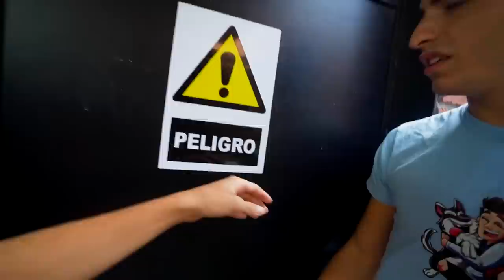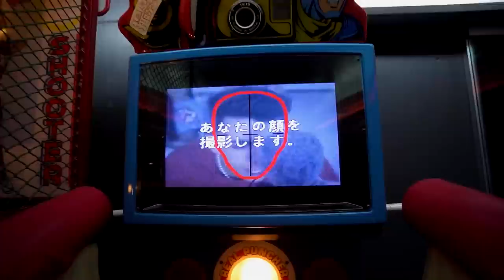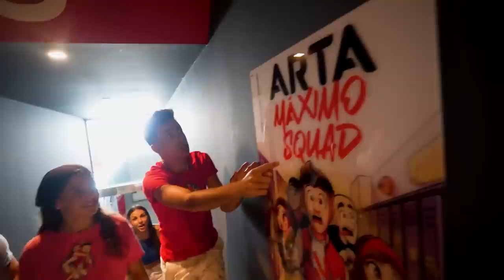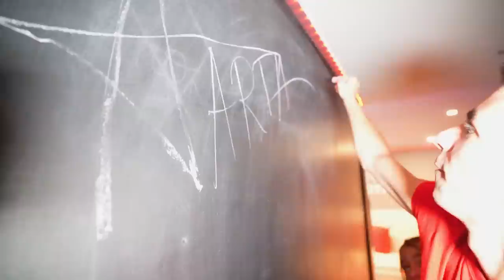MI HIJA ME REGALA UNA SALA DE MAQUINAS RECREATIVAS EN NUESTRA CASA! **no lo creerás!**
Mi hija ha decidido darnos una sorpresa y ha creado una habitación recreativa en la Máximo House.